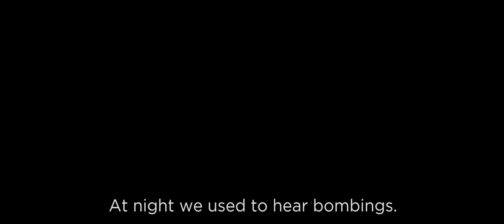Meet Yazan | 40 Hour Famine | 2017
Yazan is just like any other boy his age. He has hopes and dreams for the future; hopes and dreams that have been all but shattered because of a conflict that he has had no part in. Here is his story.